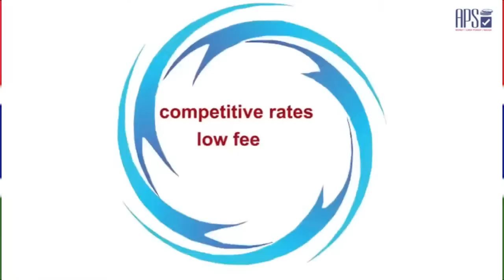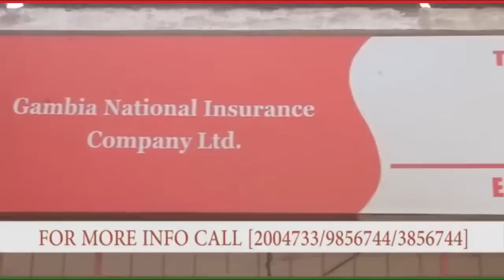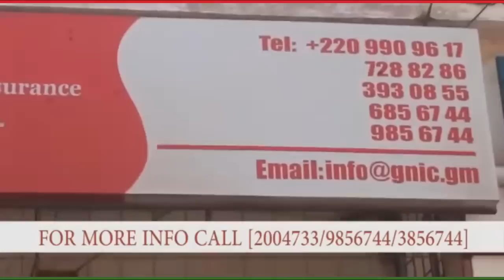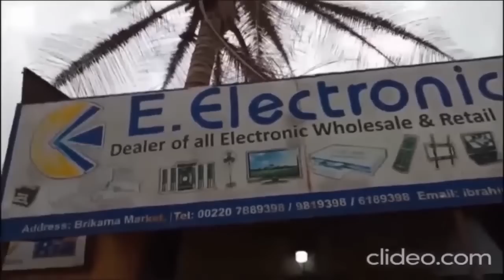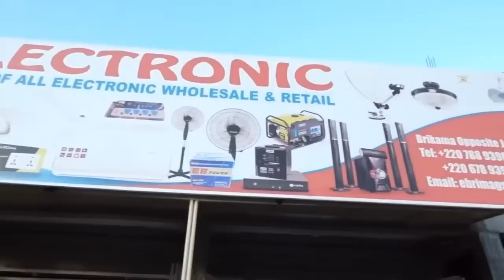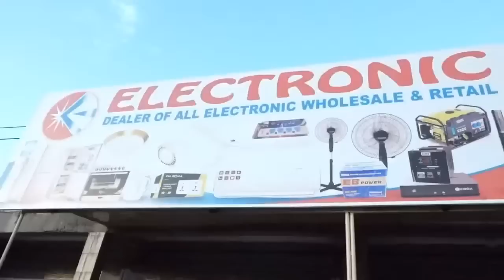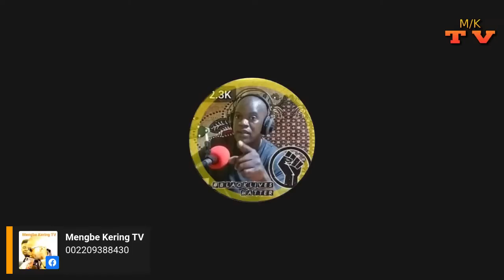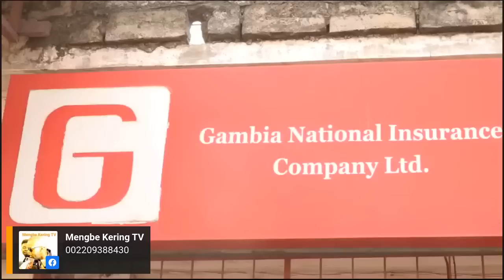TONIGHT ON MENGBE KERING TV: WE NEED A FUNCTIONAL AREA COUNCIL